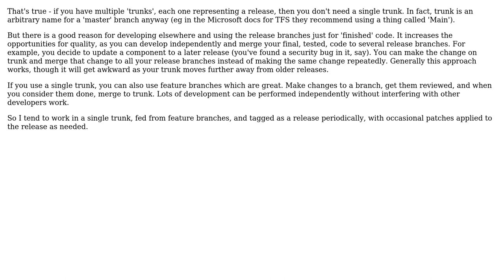Develop in trunk and then branch off, or in release branch and then merge back?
Software Engineering: Develop in trunk and then branch off, or in release branch and then merge back?

With thanks & praise to God, and with thanks to the many people who have made this project possible! | Content (except music & images) licensed under CC BY-SA | Music | Images & others | With thanks to user Torben Gundtofte-Bruun user gbjbaanb and the Stack Exchange Network Trademarks are property of their respective owners. You are responsible for your own actions.